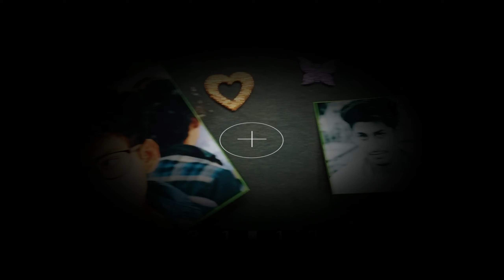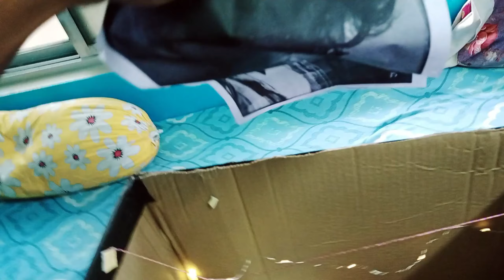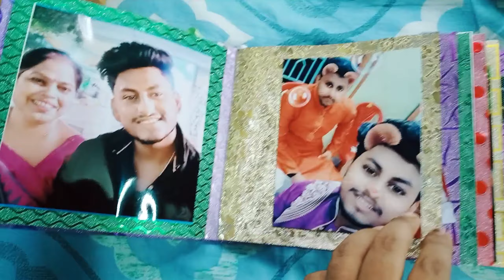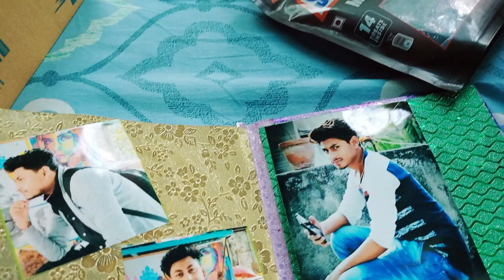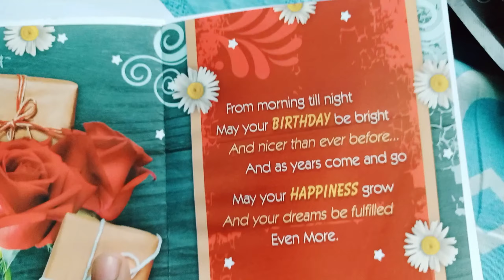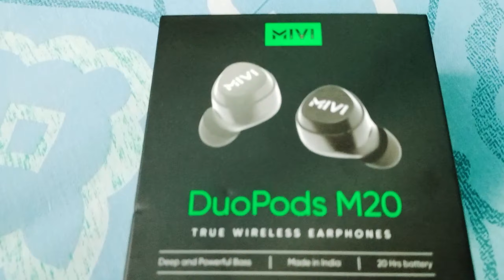Opening My Birthday Gift!!!🥰🥰 Who Gifted Me An Iphone📱📱 Birthday Gifts Unboxing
Opening My Birthday Gifts!!!🥰🥰
Who Gifted Me An Iphone📱📱